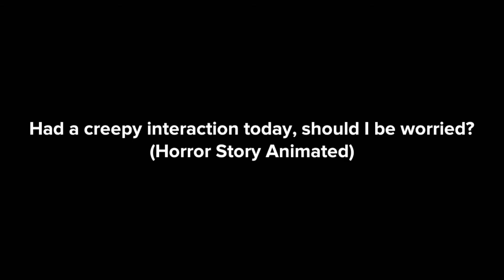Had a creepy interaction today, should I be worried? (Horror Story Animated)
App used for editing animation: (Plotagon)